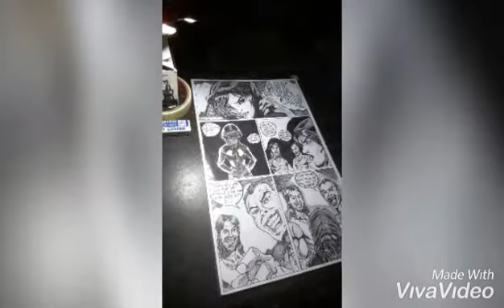Comicboy 24 Art New addition2021